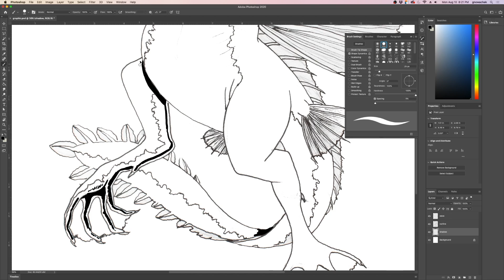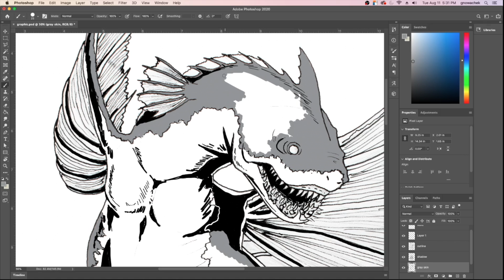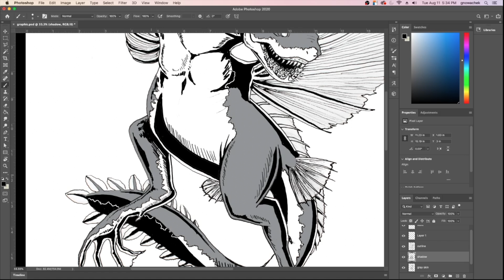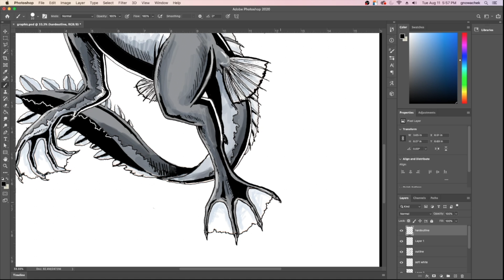Shark Wyvern - Digital Inking Time Lapse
Digitally inking time lapse using Photoshop.

I was so excited to make something for Smaugust this year that I ended up creating two different versions of this drawing. Originally drawn by hand on paper, I photographed my drawing and continued working in photoshop. The original sketch was done on the beach, which seems fitting for a shark inspired dragon!

The piece featured in this video is a graphic style black and white drawing that I digitally inked using a Wacom Cintiq 13HD

My interest first peaked for this concept way back in high school when I played Monster Hunter for PS2 and came across the Plesioth for the first time, a mighty piscine wyvern that combined traits from dragons, fish, and sharks all together.